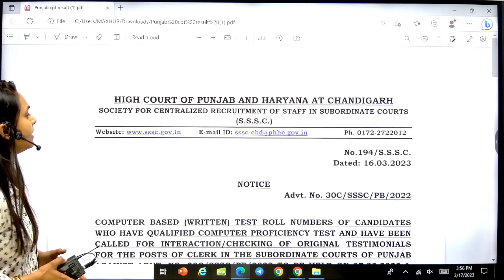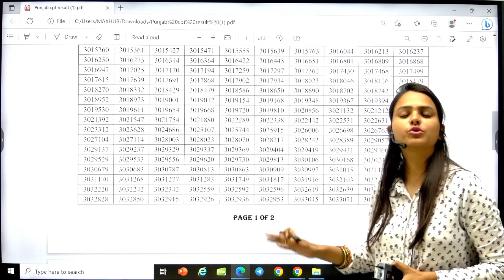PUNJAB AND HARYANA | HIGH COURT CLERK | TYPING TEST | RESULT OUT | TOTAL POSTS 759 | Niharika Ma'am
📕 "Punjab Exams Result Guru " helps aspirants throughout in your preparation journey of CGL, CPO, CHSL, MTS exams with our SSC Live Classes.

⏰ Daily Live Classes on Punjab Exams : Result Guru   ⏰